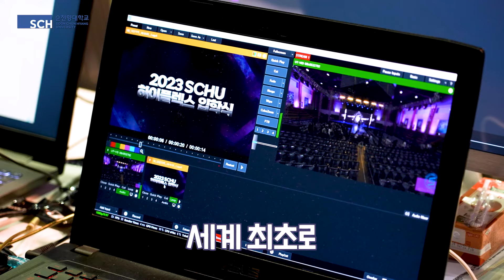[2023 SCHU 하이플렉스 입학식] Making Story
아직 끝나지 않은 하이플렉스 입학식의 감흥~
메이킹 스토리 영상으로 비하인드 스토리를 만나보세요!